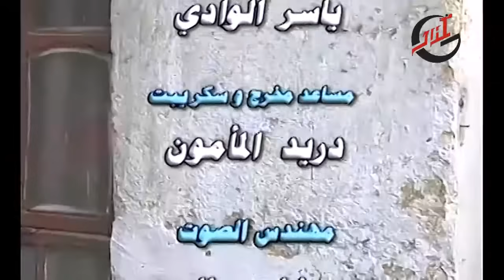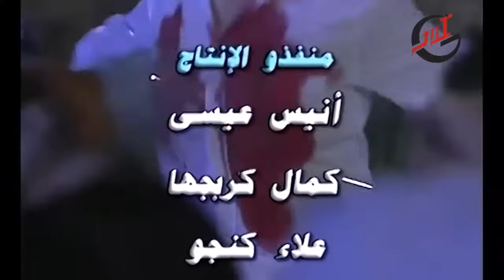مسلسل حاجز الصمت ـ الحلقة 9 التاسعة كاملة HD